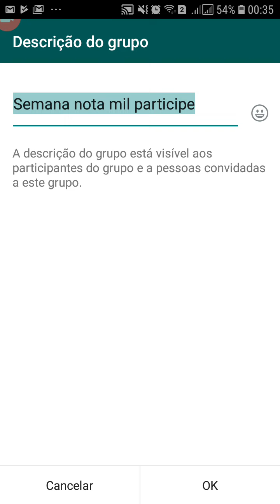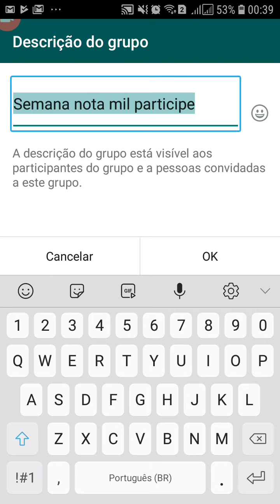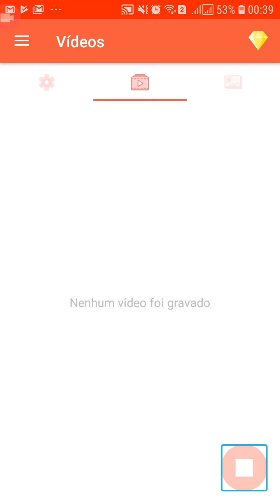Enem 2019 apresenta semana nota mil vagas limitadas.